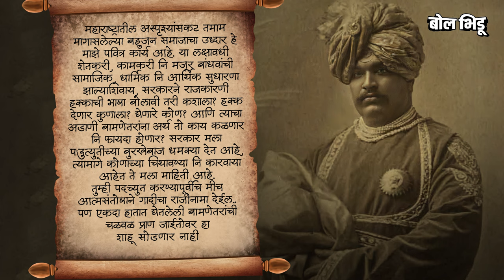Prabodhankar Thackeray यांच्याकडून रात्री ते वचन घेतलं आणि पहाटे शाहू महाराजांचं निधन झालं। BolBhidu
दिनांक ६ मे.. मृत्यू शाहू महाराजांच्या जवळ येवू लागला होता. ३ मे १९२२ रोजी छत्रपती शाहू महाराज बडोद्याहून मुंबईला आले होते. तेव्हा त्यांची तब्येत जास्तच बिघडू लागली होती. मुंबईतले प्रसिद्ध डॉक्टर शिरगांवकर आणि देशमुख यांनी महाराजांवर उपचार चालू केले. या डॉक्टरांच्या सल्याप्रमाणे नामांकित ह्रदयरोगतज्ञ डॉक्टर टक्कर यांना पाचारण करण्यात आलं होतं.

५ मे रोजी महाराजांची प्रकृती चिंताजनक असल्याचं डॉक्टरांनी सांगितलं. या अवस्थेत महाराजांनी आज्ञा केली, कोंदडाला बोलवून घ्या. कोण होते हे कोंदड..? आणि नेमकं काय कारण होतं या भेटीचं? सुरवातीला महाराजांची आज्ञा ऐकणाऱ्यांनाही कोंदड कोण हे समजलं नाही. पण नंतर कळलं कोंदड म्हणजे खुद्द प्रबोधनकार ठाकरे.